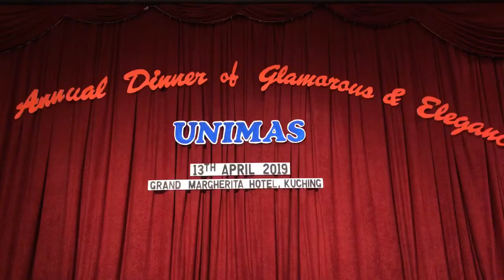Unimas Kasturi Annual Dinner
Photobooth Instant Printing By Kotakitam Kuching

We provide photobooth instant printing Kuching Sarawak